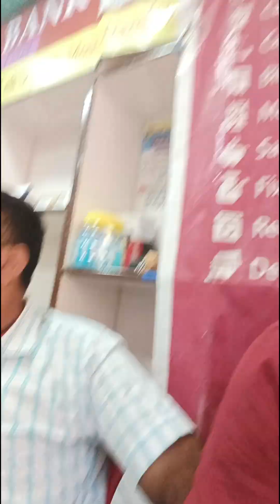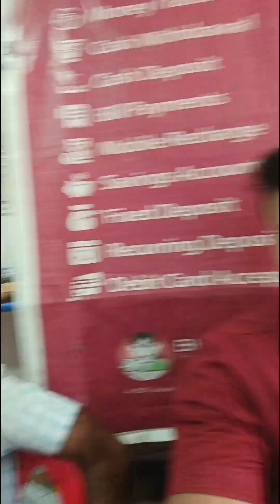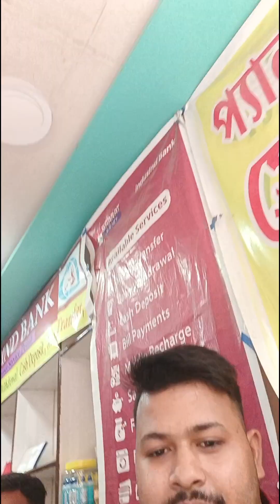Badam packing job vacancy fraud | Saman packing job work from home Expose | Factory packing jobs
Badam Packing JOB Praud  Sclam Alart | Home JOB praud | job scam alart | Job praud 2024

search qustion :-badam packing job praud scam,
badam packing business,
factory packing jobs,
company product packing business,
pharma company packing job,
pharmacy packing job,
factory packing job,
picking packing jobs hyderabad,
packing jobs real or fake,
packing business at home real or fake,
badam packet business,
product packing work from home
badam packing job praud,
badam packing business,
badam packet business,
pharmacy packing job,
factory packing jobs,
badam packing machine,
packing work in factory,
factory packing job,
badam wholesale,
warehouse food packing jobs,
packing jobs in factory delhi,
medicine company packing job,
dry fruit packing business,
dry fruit packaging business,
jamtara dry fruit market,
packing business in hyderabad,
dry fruit packing work from home,
tea powder packing business,
zauge chiefland industry private limited,
dry fruits packing job,
packing job in warehouse,
packing jobs at home phone number,
dry fruits packaging business,
grocery packing business,
grocery packing job,
picking packing jobs in bangalore,
picking and packing jobs in hyderabad

pen packing job work from home jobs in tamil chennai

pen packing work from home in kolkata
pen packing work from home
pen packing work from home in bangalore pen packing work from home in telugu
pen packing work from home in hyderabad pen packing work from home in delhi
pen packing work from home in tamil
pen packing work from home in nashik

JAHANGIR DA *
From - malda,west bengal ,pin 732123  (india)